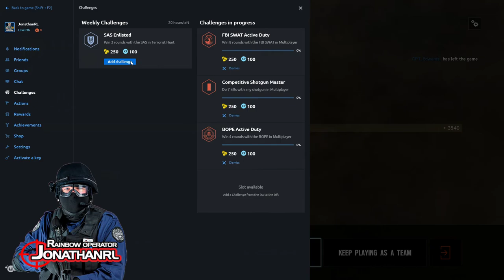Rainbow Six Siege: Seal of Approval